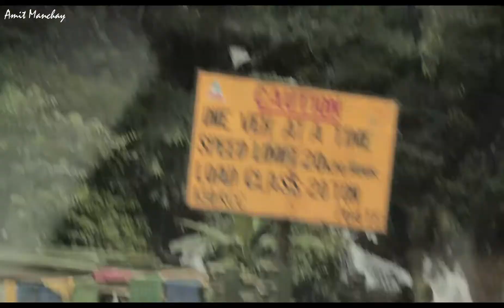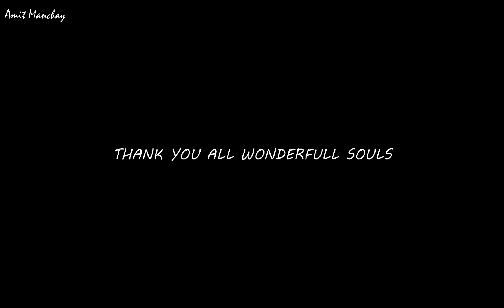VIP Vlog.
Hon'ble MLA Shri-GT Dhungel sir graced the 15th August Independence Day celebration at 20th Chugachen constituency Rongli as a Chief Guest along with Advisor to Labour Department Shri- Manoj Kumar Pradhan,CLC President Shri-Sonam Pintso Bhutia, 20th Chugachen constituency area incharge Shri- Damber Pradhan,CLC President Smt.Bandana Tamang,WLC President Shri-Nima Dorjee Bhutia SDM Shri- Sandup Bhutia, SDPO Shri- Moti Lal Pradhan,BDO Shri- Bhim kr. Pradhan,RBDO Shri- RK Gurung,AE Roads Prashant Pradhan,AE RDD Shri- Bharat Pradhan,CLC Social media Mr.D Maxx Pradhan,CLC Youth Convenor Mr.TR Gurung,Food Incharge Rongli Mr.karma loday Bhutia,BLC convenor Mr.lakpa Thendup,GS Youth Mr.BK Gautam and various other dignitaries.

Congratulation to all of us. Our national anthem "Jana Gana Mana... "is declared as the "BEST ANTHEM OF THE WORLD"by UNESCO.

Very proud to be an INDIAN.

Meaning of our National Anthem ...

🇮🇳 Please try to understand the meaning and pronounce it clearly.

🎵Jana            = People
🎵Gana            = Group
🎵Mana           = Mind
🎵Adhinayaka= Leader
🎵Jaya He      = Victory
🎵Bharata       = India
🎵Bhagya       = Destiny
🎵Vidhata      = Disposer
🎵Punjaba     = Punjab
🎵Sindhu       = Indus
🎵Gujarata    = Gujarat
🎵Maratha    = Marathi Maharashtra
🎵Dravida      = South
🎵Utkala        = Orissa
🎵Banga        = Bengal
🎵Vindhya     =Vindhyas
🎵Himachal   =Himalay
🎵Yamuna     = Yamuna
🎵Ganga        = Ganges
🎵Uchchhala = Moving
🎵Jaladhi      = Ocean
🎵Taranga    = Waves
🎵Tava          = Your
🎵Shubh    =Auspicious
🎵Naame = name
🎵Jage     = Awaken
🎵Tava     = Your
🎵Shubha      = Auspicious
🎵Aashisha = Blessings
🎵Maage     = Ask
🎵Gaahe      = Sing
🎵Tava        = Your
🎵Jaya        = Victory
🎵Gatha      = Song
🎵Jana       = People
🎵Gana      = Group
🎵Mangala = Fortune
🎵Dayaka   = Giver
🎵Jay He    = Victory Be
🎵Bharata  = India
🎵Bhagya  = Destiny
🎵Vidhata = Dispenser
💐Jay He, Jay He, Jay He, Jay Jay Jay Jay He = Victory, Victory, Victory, Victory Forever...
 ALL PEOPLE KNOW THE MEANING OF OUR NATIONAL ANTHEM .
For full report watch our live video on Facebook Page.